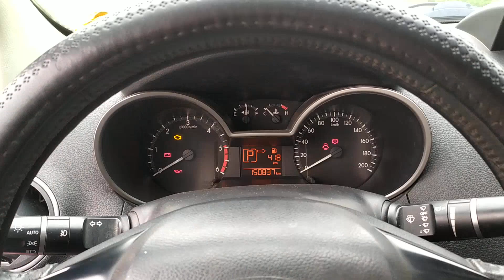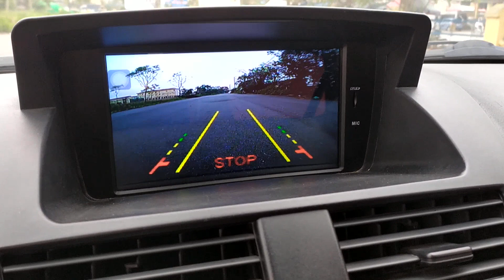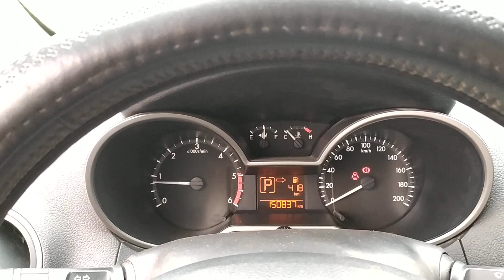xe Bán tải Mazda BT50 2 cầu máy khoẻ vượt mọi địa hình tại Xe cũ giá rẻ ☎️ #0869158926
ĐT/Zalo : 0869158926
Địa chỉ : Cơ sở 1: Km 11 Cống trắng, P.Quán Toan, Q.Hồng Bàng, Hải Phòng
              Cơ sở 2: 173 Hải Triều, P.Quán Toan, Q.Hồng Bàng, Hải Phòng
Pickup Mazda BT50 3.2 2 cầu xe chất máy khoẻ vượt mọi địa hình tại Xe cũ giá rẻ ☎️ #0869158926_